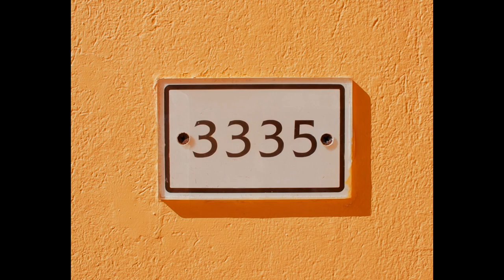Holidaymakers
What happens when two holidaymakers are stuck together in the middle of the desert, inside of a grand illusion of prosperity and endless entertainment?

Special thanks goes to Liza (foxmakarova) who is my co-producer, main star, awesome dancer, and endless inspiration for all my projects.

Soundtrack:
1. Daydream by Gunter Kallmann Choir
2. Fitzpleasure by alt-J

Equipment:
Canon m50 with an old boy 28mm 1.8 on a tripod, keeping it simple.